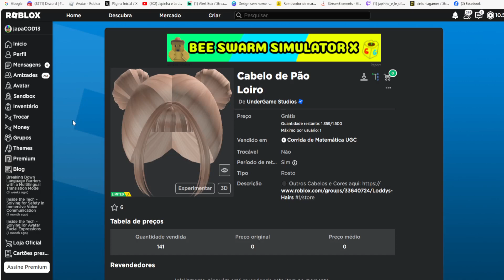Cabelo de Pão Loiro Limited UGC GRÁTIS NO ROBLOX FREE LIMITED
wwwwwwwwwwwwwwwwwwwwwwwwwwwwwwwwwwwwwwwwwwwwwwww